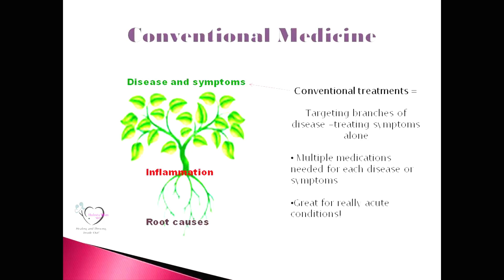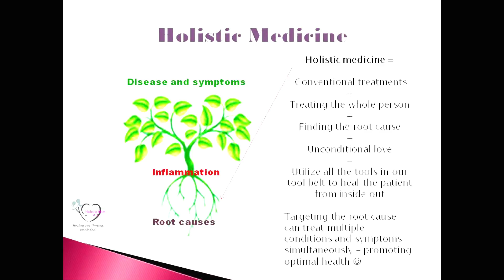What is holistic medicine?